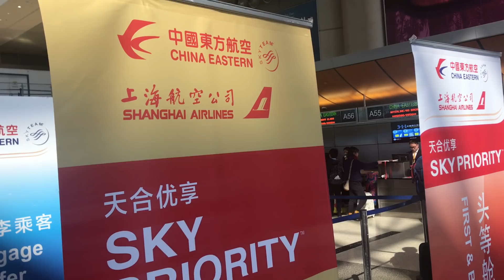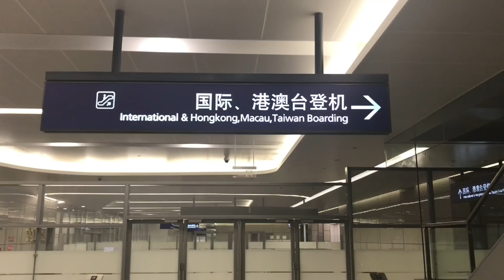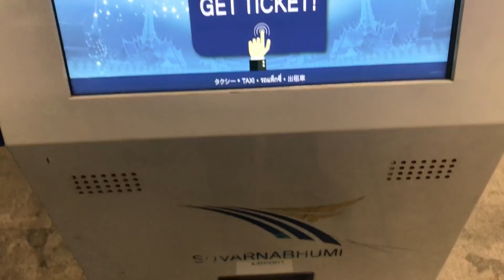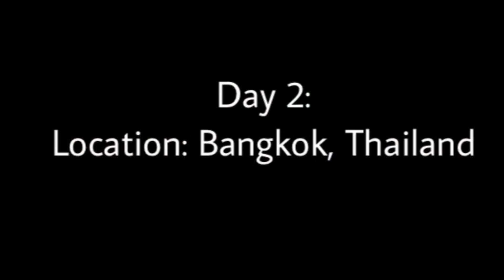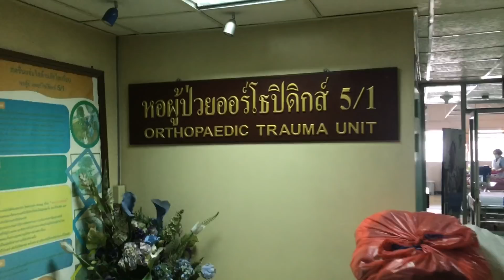On call in Bangkok, Thailand: Day in the Life on Trauma Surgery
In this video, follow me along as I complete a month long Orthopedic Trauma Fellowship at Bhumibol Adulyadej Hospital in in Bangkok, Thailand. During this fellowship, my goal was to learn advanced principles in complex fracture care and gain exposure to orthopedic trauma surgery in Southeast Asia.

Travel Pillow
Ipad Reader
Universal Travel Converter
Noise Cancelling Headphones
Passport holder
TSA approved cable luggage locks
Portable iphone battery charger
Gucci sunglasses
Travel Space Saver Bags
Digital luggage scale
Travel bookpack

Items I Use to Work Out and Stay Healthy in Residency:
1/2-Inch Extra Thick Exercise Mat with Carrying Strap

What I Take To Stay Healthy While in Residency!

Books I Use to Study During Orthopedic Residency:
Netters Concise Anatomy
Millers Review of Orthopedics
Wiesel Essential Orthopedics
Greens Operative Hand Surgery
Surgical Exposures in Orthopaedics
Hoppenfeld Surgical Exposures
Handbook of Fractures
Orthopedics Made Ridiculously Simple